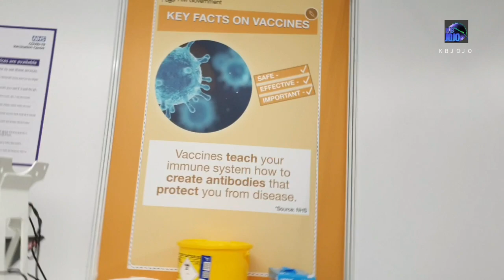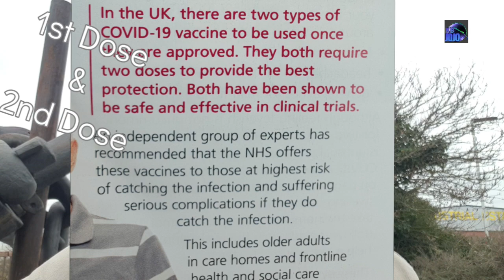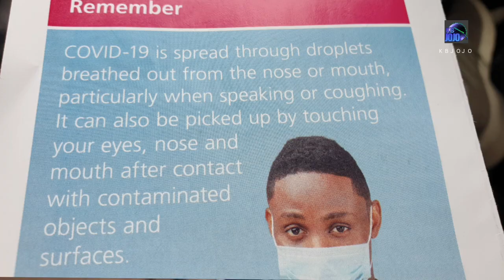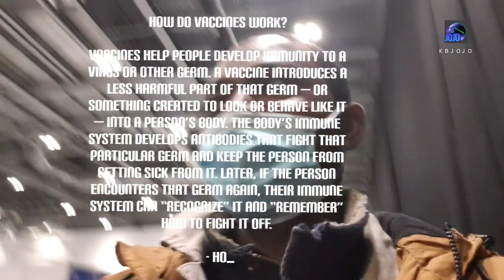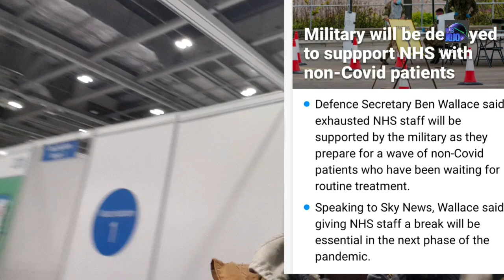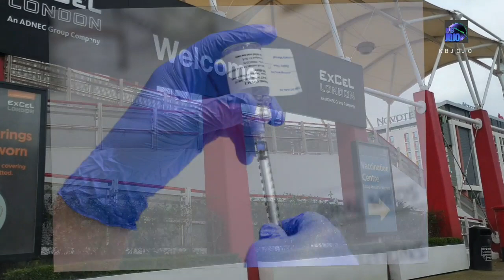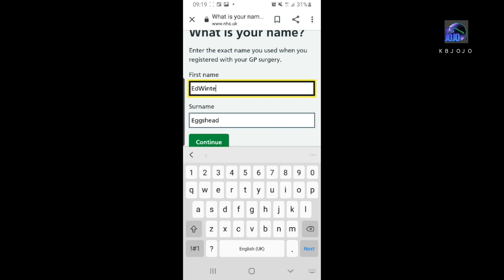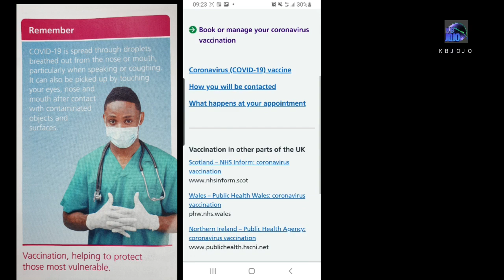My Experience When I Got Covid-19 Vaccine in UK , procedure at Vaccination Centre, Nightingale Hospt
This video shows how to get covid vaccine in the UK. A real time experience of the procedure at Nightingale Hospital (Excel London) Vaccination Centre and how to get immunised against Covid-19 is shared in this video. Also guide on how to book appointment for the vaccination.

Track: Hold On - Joakim Karud

 For branding and all inquiries purposes